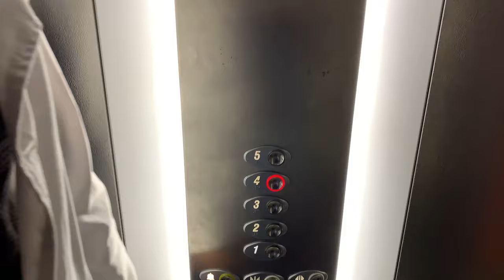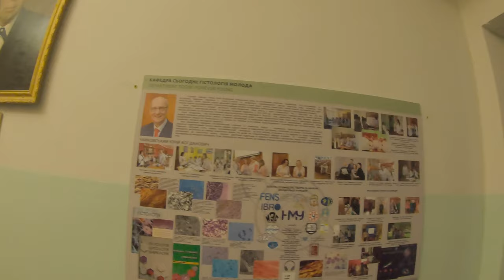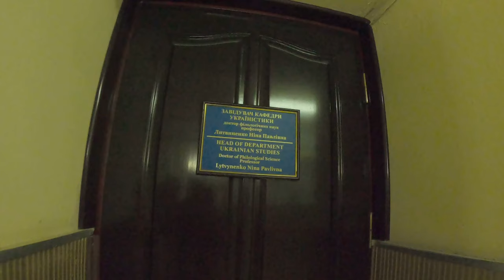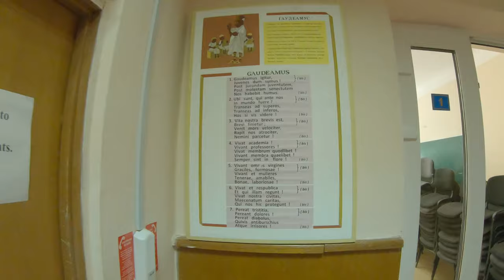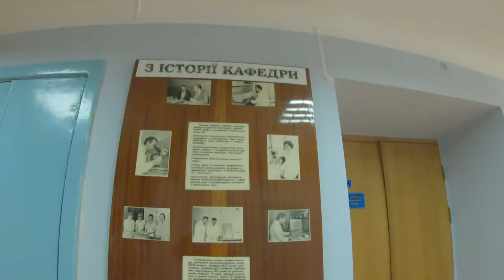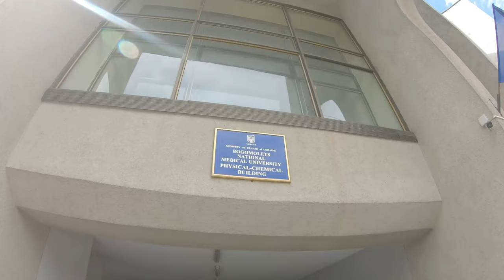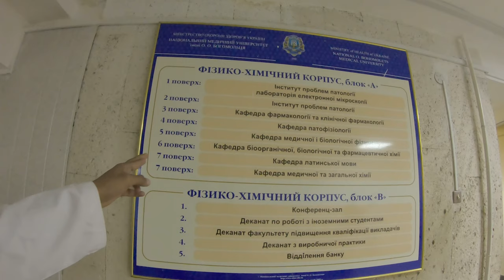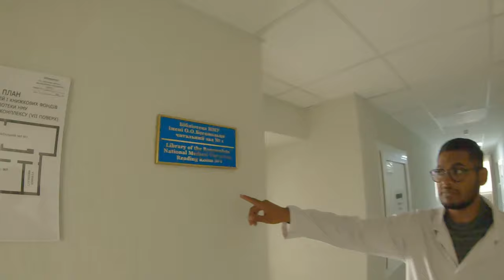O.O. Bogomolets medical university kyiv Ukraine 🇺🇦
Bogomolets National Medical University is a medical school founded in 1841 in Kyiv, Russian Empire by the Russian Tsar Nicolas I. The university is named after physiologist Alexander A. Bogomolets. NMU provides medical training for over 10,000 students, including about 1,300 foreigners from 56 countries.
Is bogomolets MCI approved?
Medical Council of India (MCI) had published the list of 16 Medical Universities in Ukraine on 15th May 2019, which have been approved and recognized by MCI.
MCI Approved Colleges in Ukraine | List of all Medical Universities.
Name of the University Location Ratings
Bogomolets National Medical University Kyiv ★★★★